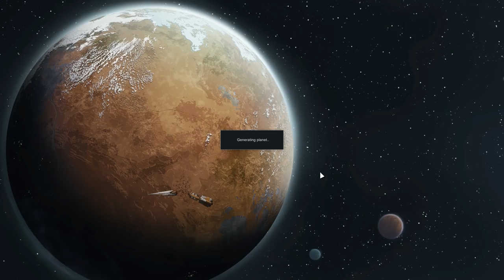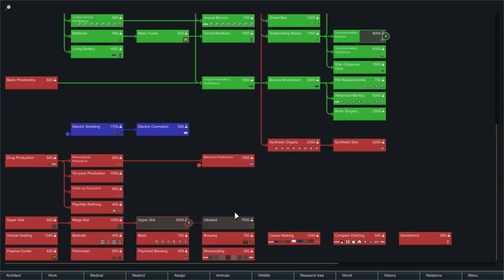Puppies - Rimworld [Beta 18] Gameplay – Let's Play Part 64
Welcome to part 64 of my Rimworld Alpha 17 / Beta 18 Let's Play!

It's about time for a celebration in Serenity, but before that we need to pack up Gossamer's End and get Atlas and Valerie on the road with whatever they can carry!

Rimworld is a sci-fi colony management sim, in which you are charged with guiding shipwrecked colonists towards founding (and protecting) a colony on a distant Rimworld. Can you hone the colony's survival skills and research a way off this forgotten planet?